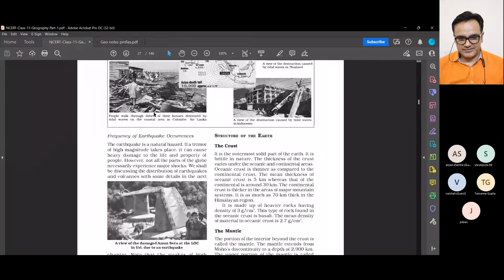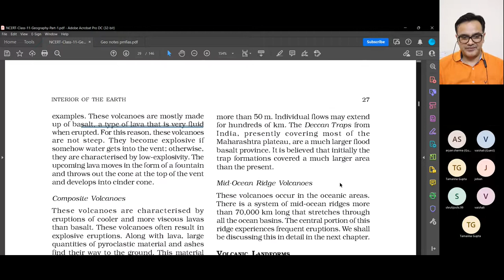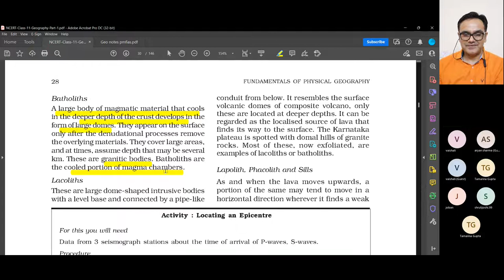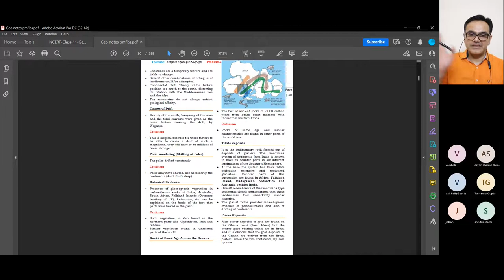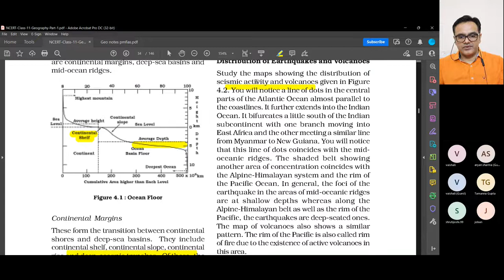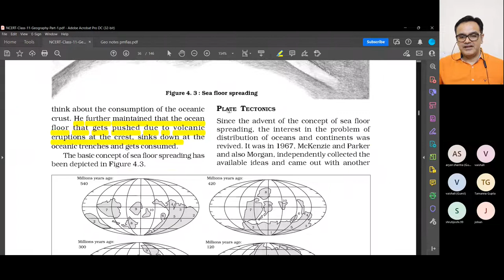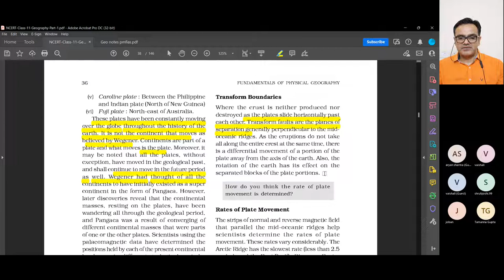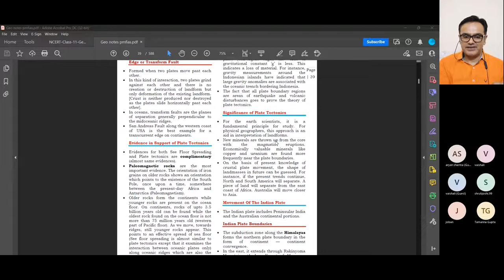EXAM 2023 Geography +1 NCERT for upsc Lecture 2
Physical geography class 11 ncert is a basic book for understanding the subject and applying the finer themes for UPSC civil services exam and various other state civil services examinations.

In this lecture Abhishek Sir will be covering the Physical geography ncert while discussing its relevance for the various stages of the IAS / PCS / HCS / HAS and other exams.

Abhishek Educational Services
Delivering Success